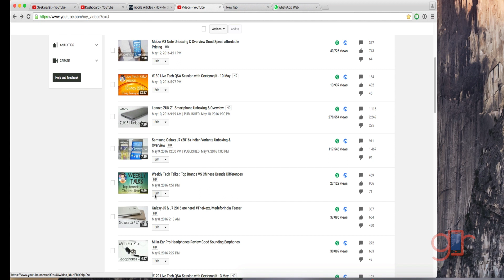Weekly Talks - Fear Of Not Being Good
Weekly Tech Talk is  vlog about something on my mind this week I talk about the fear that you might have of not being good or being the best and why should overcome that I also give you personal experience regarding the same.